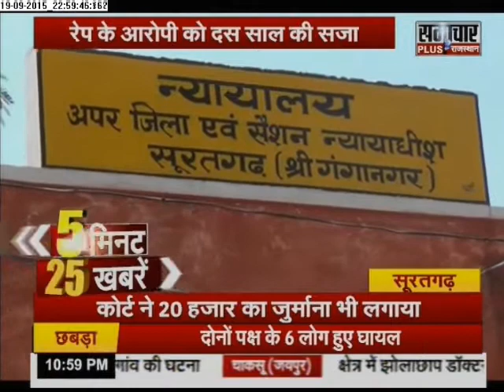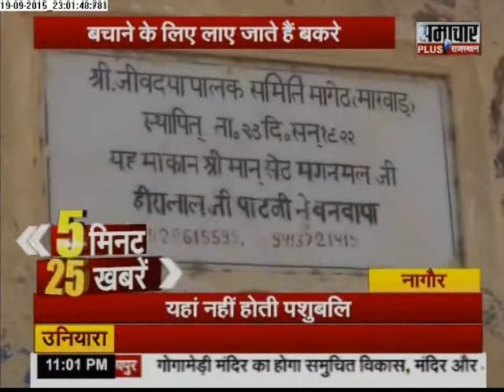Samachar Plus: Rajasthan 5 minute 25 khabrein | 20 Sep 2015